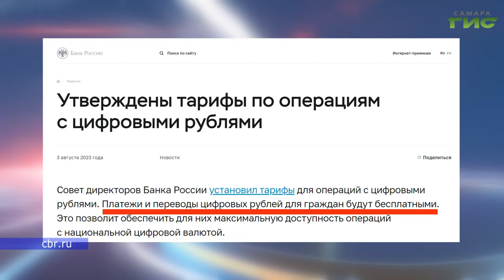Цифровой рубль: что такое и зачем нужен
В этом месяце в России вступил в силу порядок завещания прав на национальную электронную валюту. Цифровые рубли теперь можно передавать по наследству. Эта форма денег появилась в стране год назад. Что собой представляет цифровой рубль, в чем его отличие безналичных средств и от криптовалюты? Обсудила с экспертами Светлана Кудрявцева.